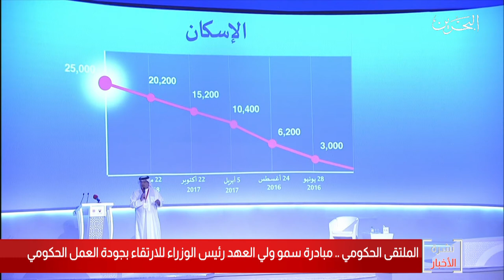البحرين مركز الأخبار :الملتقى الحكومي مبادرة سمو ولي العهد رئيس الوزراء للإرتقاء بجودة العمل الحكومي